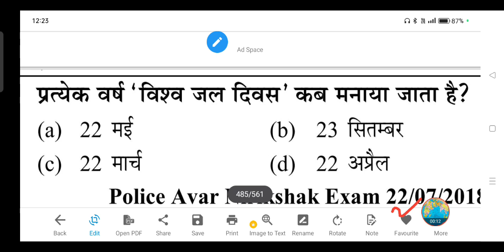प्रत्येक वर्ष 'विश्व जल दिवस' कब मनाया जाता है?